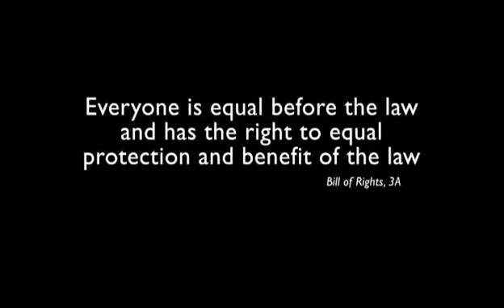LGBTI Advert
National Intervention Strategy for Lesbian, Gay, Bisexual, Transgender and Intersex (LGBTI) Sector